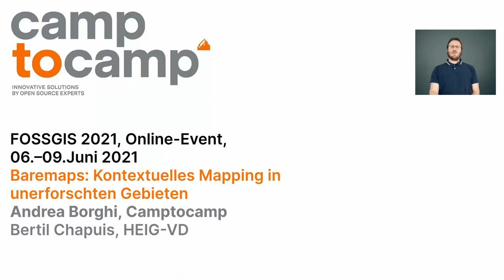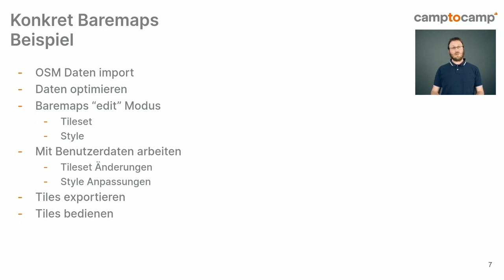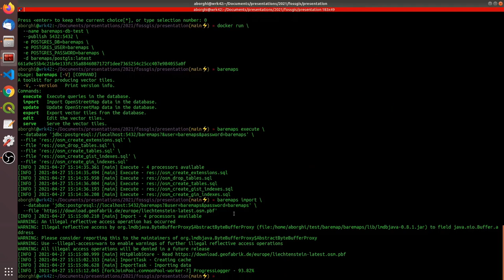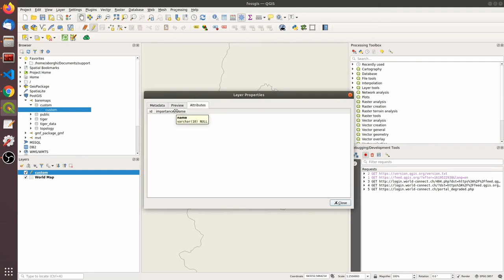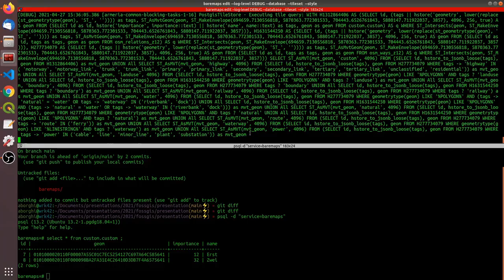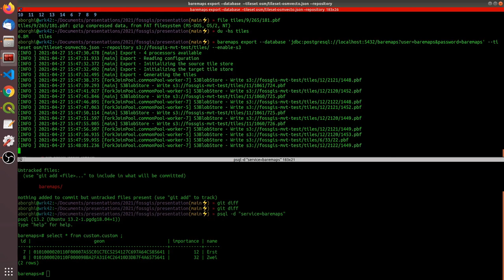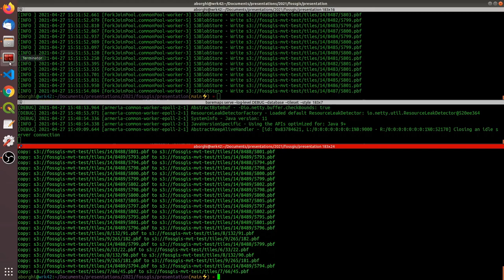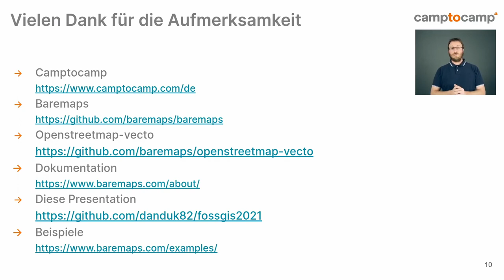2021 - Baremaps: Kontextuelles Mapping in unerforschten Gebieten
Baremaps ist ein Open-Source-Framework zur Erstellung kontextueller Karten: d. h. Karten, die sich an den Kontext des Benutzers anpassen. Baremaps erstellt kontextuelle Karten durch die Verarbeitung von Geodaten in großem Maßstab und durch die Veröffentlichung von Vektor-Kacheln mittels Cloud-Technologie.

Heute wird die Veröffentlichung kontextbezogener Karten den Teams von Softwareingenieuren und Datenwissenschaftlern überlassen. Infolgedessen betreiben nur wenige Unternehmen (z. B. Google, Mapbox, Esri, Klokan) Pipelines zur Veröffentlichung solcher Karten und adressieren dabei die Bedürfnisse des Massenmarktes (z. B. Suche, Transport, Spiel), zum Nachteil der Nischenanbieter (z. B. Tiefbauunternehmen, Katastervermessungsbüros). Baremaps geht dieses Problem der Zugänglichkeit an, indem es DevOps-Praktiken für den Bereich der Geomatik nutzt und es Ingenieuren ermöglicht, Datenverarbeitungspipelines auf ihrem Desktop-Computer zu prototypisieren und sie mühelos in der Cloud einzusetzen. Wir glauben, dass die weitgehende Verfügbarkeit der kontextuellen Kartenabstraktion entscheidend ist, um Innovationen in unerforschten Bereichen (z. B. Stadtplanung) zu fördern. Baremaps ist unter der sehr freizügigen Apache 2 Lizenz veröffentlicht.
Tiling ist eine grundlegende Komponente des Web-Mappings, die es ermöglicht, nur die Daten herunterzuladen, die im Viewport des Benutzers angezeigt werden. Im Gegensatz zu Bitmaps werden Vektorkacheln auf dem Gerät des Nutzers gerendert, was es ermöglicht, dass sich Karten an den Kontext der Nutzer anpassen (z.B. Strassenkarten vs. öV-Karten) und sich dynamisch anpassen, wenn sich der Kontext ändert (z.B. beim Betreten eines Gebäudes). Edge Computing bringt die Daten physisch näher an den Benutzer heran, was die Latenzzeit reduziert und bei einer kontextbezogenen Karte die Benutzerfreundlichkeit verbessert.
Baremaps baut auf OpenStreetMap auf und verfügt über einen effizienten und parallelisierten Datenimporter von pbf nach postgis, der es erlaubt, benutzerdefinierte Transformationen (z.B. Geometrievereinfachungen) direkt beim Import der Daten in postgis hinzuzufügen.
Ein Webkartograph kann mit Baremaps sowohl seinen Stil als auch den Dateninhalt gleichzeitig entwickeln, indem er den eingebetteten Entwicklungsserver nutzt, um ein optimales Endergebnis zu erzielen.
Am Ende werden nur die Daten, die der Stil benötigt, verwendet und in die generierten Kacheln importiert. Die endgültigen Kacheln können vom Tiling-Prozessor nativ in Cloud-Umgebungen exportiert werden.

In dieser Demo zeigen wir, wie Baremaps für folgende Funktionen verwendet werden kann, um:
- Dynamische Bearbeitung von Daten und Stil (Anpassung)
- Parallelisierter Import
- Parallelisierter Export
- Kacheln in der Cloud veröffentlichen (s3://)
- Kacheln in einem produktiven Setup zu verwenden

Wir zeigen dabei als Beispiel openstreetmap-vecto, das auf Baremaps basiert.

Andrea Borghi